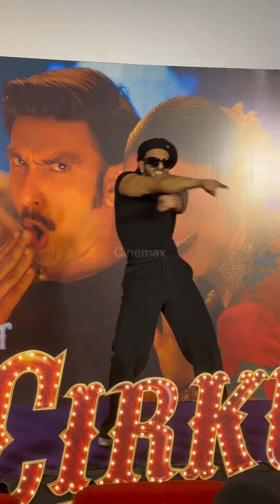Deepika Padukone and Ranveer Singh @ song launch of "Current laga re"